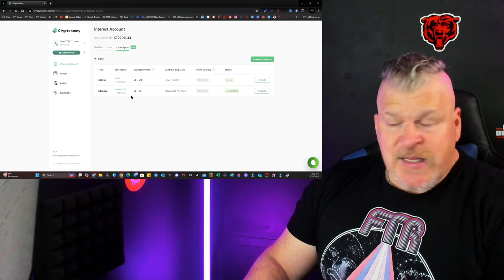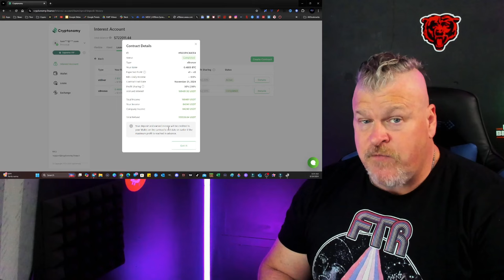XRP CONSIDERED A TOP ASSET BY GRAYSCALE! PUMP COMING?